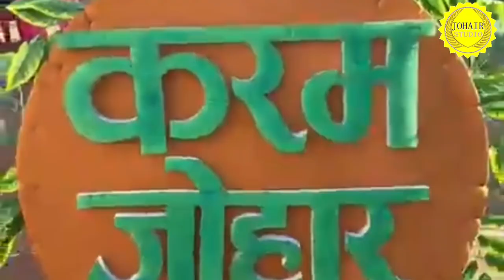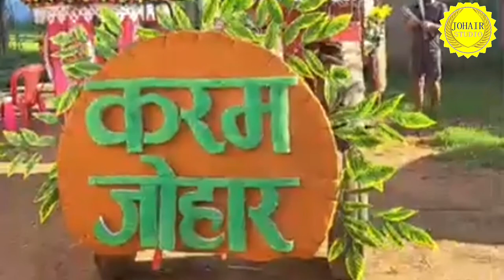डहरे करम वेडहा जिला ' गोड्डा ' आप सभी को सादर आमंत्रण दीपक माहात ডহরে করম বেড়হা জেলা 'গোড্ডা'